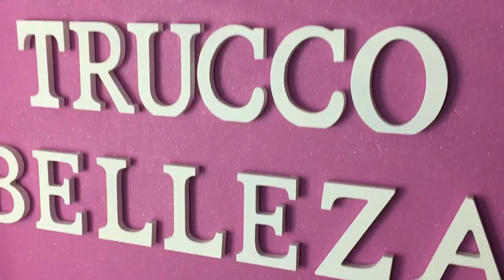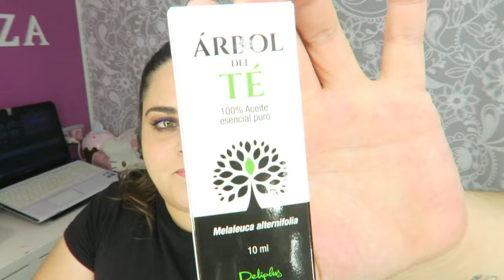COMPRAS MERCADONA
ABREMEEEE!!!